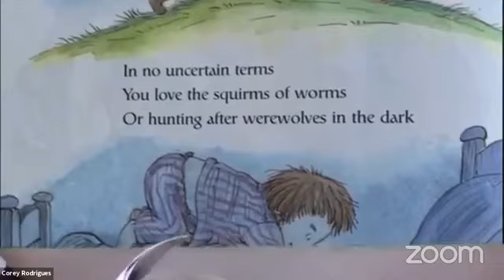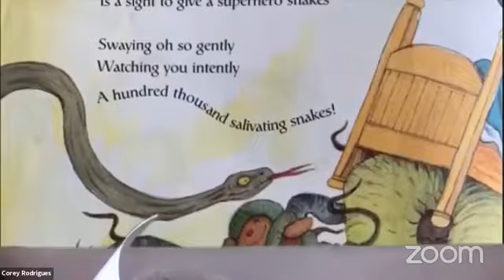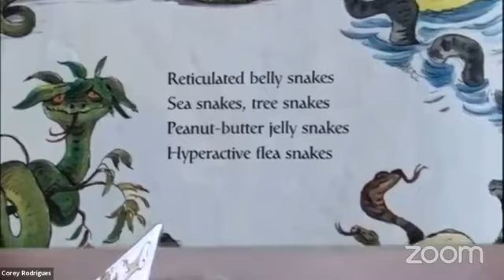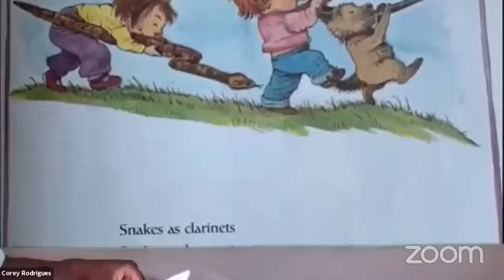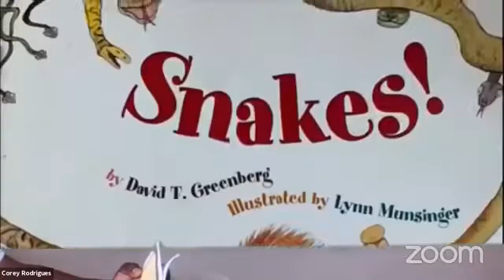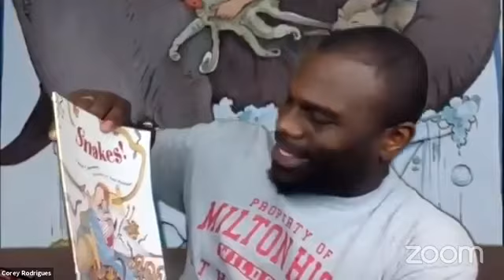It's Impossible to Fill Up Your Brain Ep. 39 | Family | Jokes | Read Aloud | Clean Comedy | Learning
Do you know how big your brain is? Do you think you can fill it up with too much information? Guess what you can't! This was a really fun episode. We read a fun book about snakes, we answered some cool trivia questions and of course more new jokes from our special guest Sam Ike!